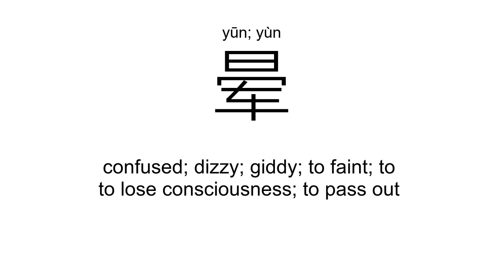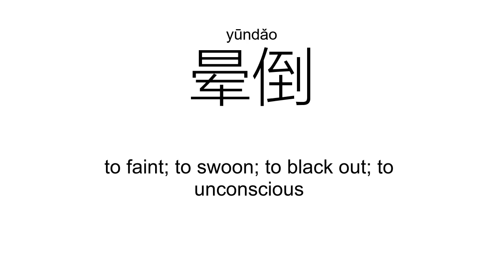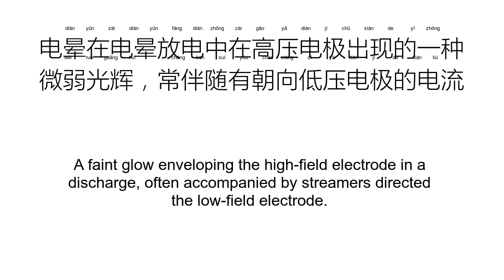‘晕’yūn; yùn（Definition）;【乳晕、晕乎、晕倒、晕厥、晕场、】